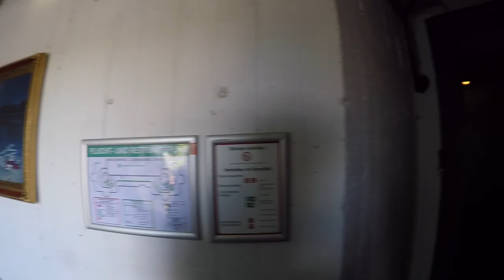Flak Tower Hamburg Germany. Roof Access.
2016 Walkthrough of WW2 Anti Aircraft Flak Tower Air Raid Bunker in Hamburg, Germany. Flakturm IV. Tower now used as a commercial/Retail building. Roof access at end.